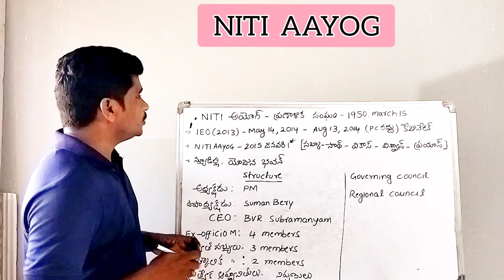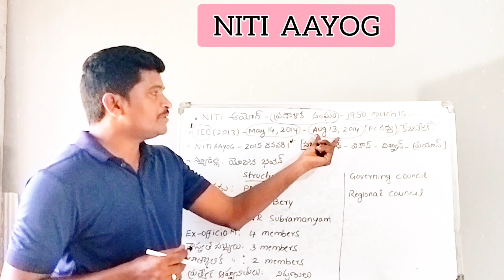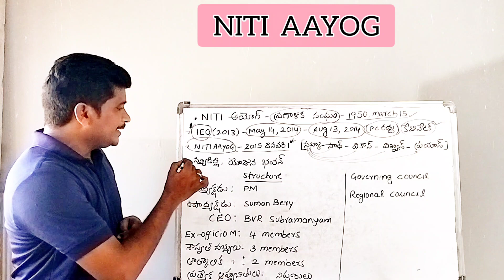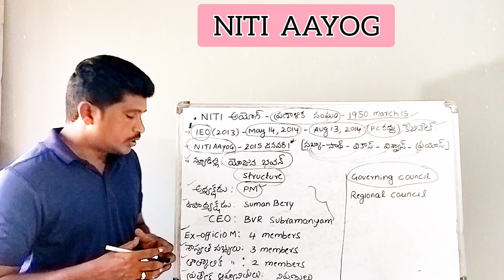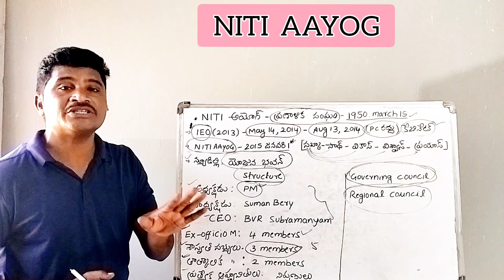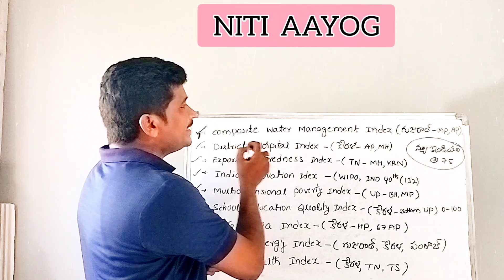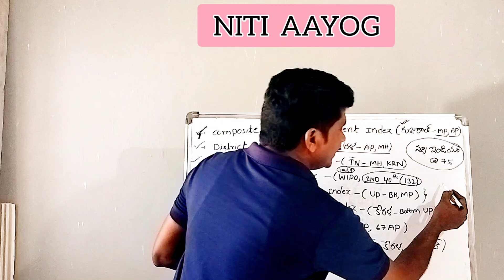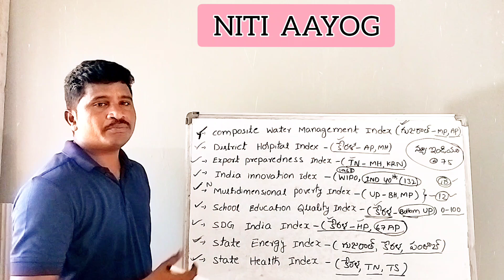నీతి ఆయోగ్ (SI,Constable అభ్యర్ధుల కోసంప్రత్యేకంగా)✍️ complete information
Detailed explanation NITI AAYOG for competitive exams